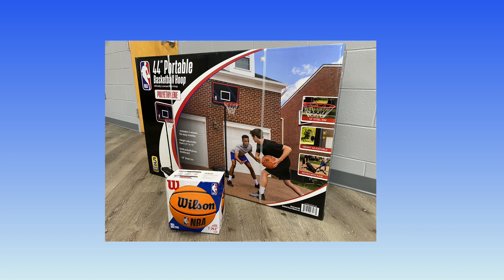Valley View Cubs Color Run Fundraiser Colored Powder Test-run